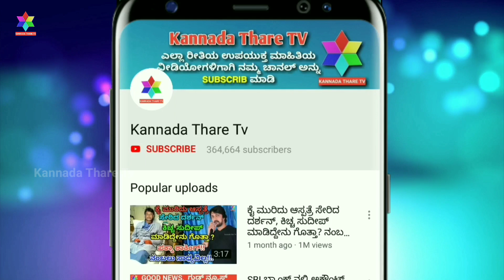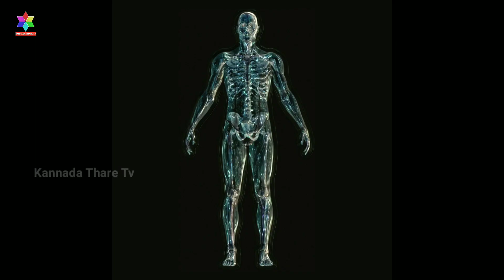ಎಲ್ಲರಿಗೂ ಒಂದೇ ಪ್ರಶ್ನೆ ಅಭಿನಂದನ್ ಮತ್ತೆ ಆ ಕೆಲಸ ಮಾಡುತ್ತಾರ? ಇಲ್ಲವಾ? ನಿಜವಾದ ರಿಪೋರ್ಟ್‌ ಏನು?